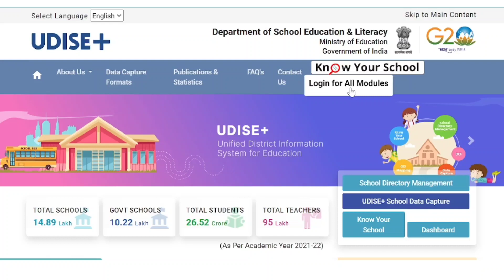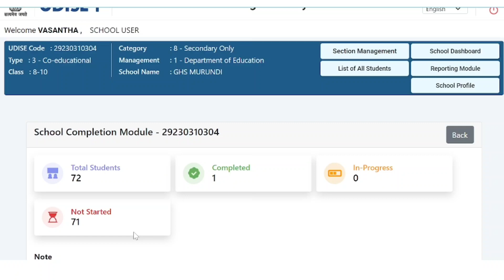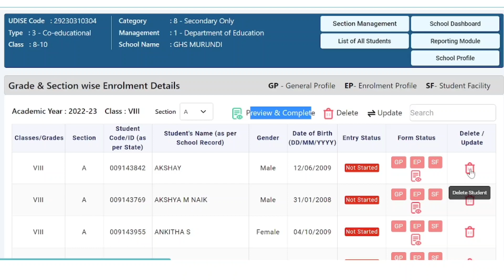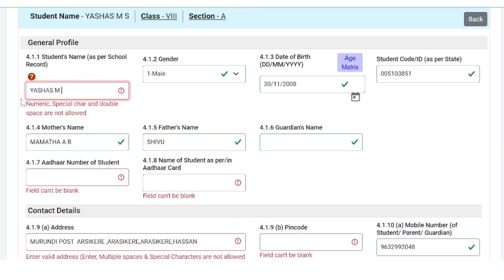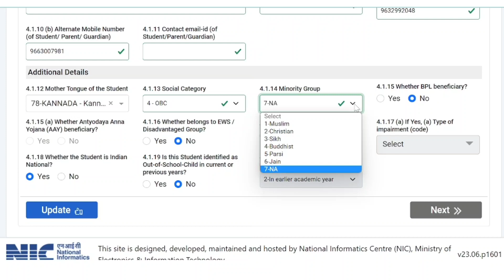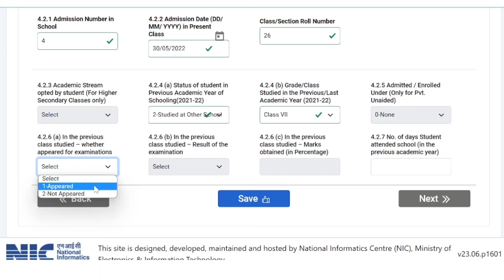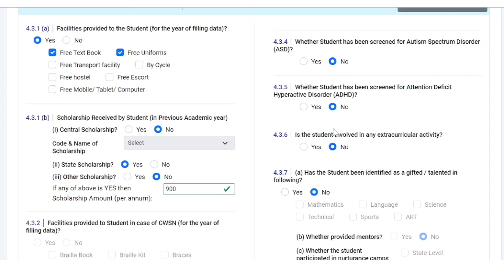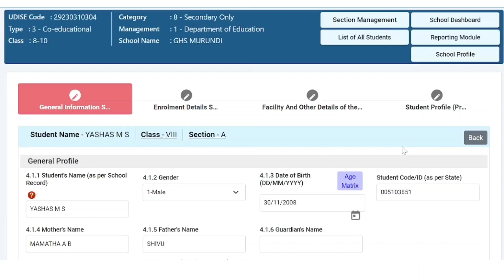SDMS - Student module update in UDISE plus MHRD